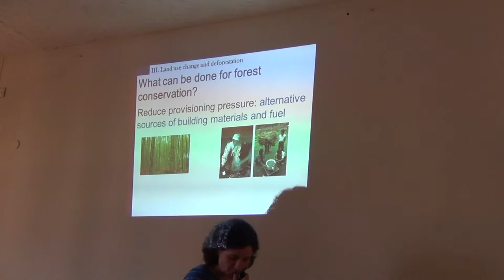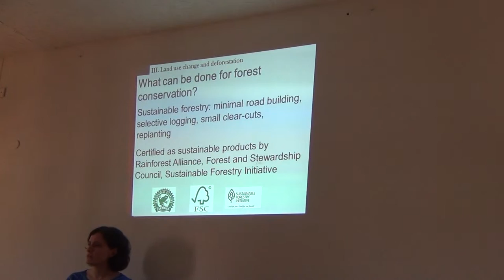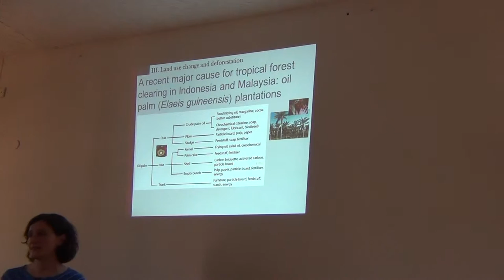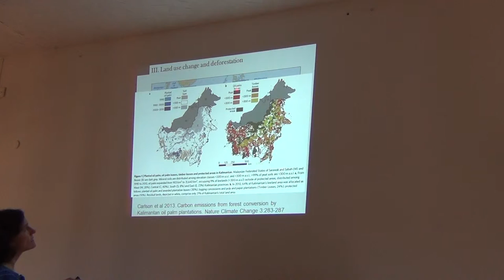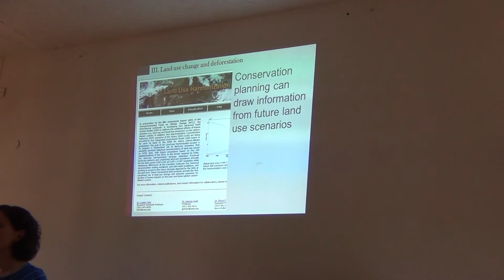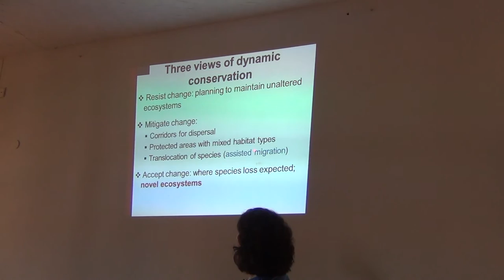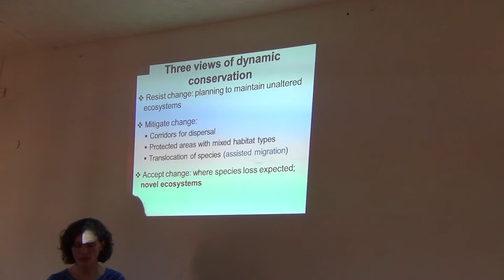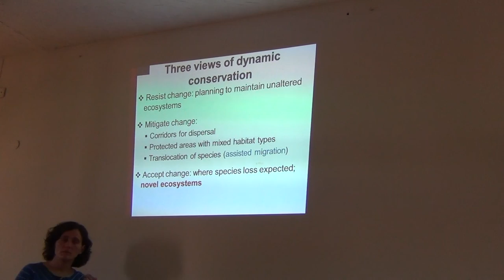BITC / Conservation - Dynamic Planning - 6